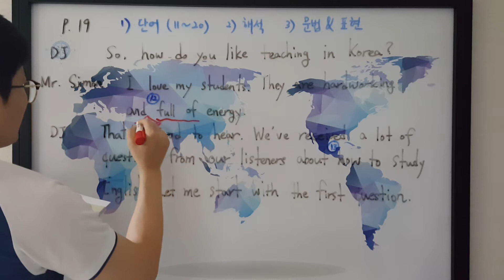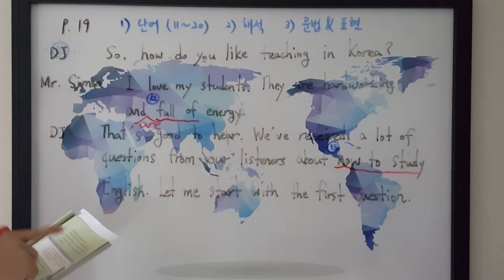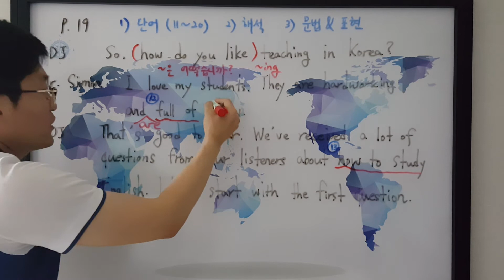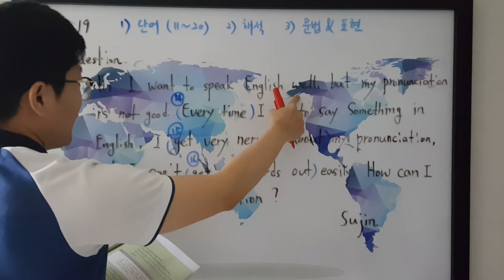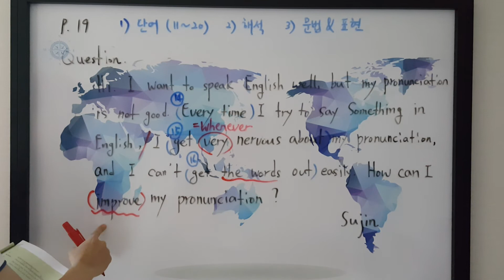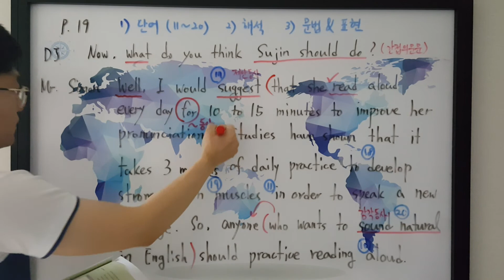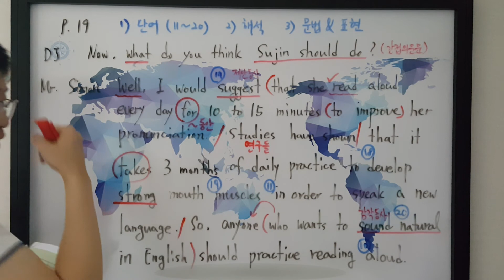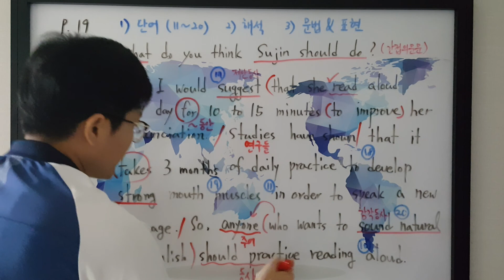2차 동영상(p.19)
단어, 해석